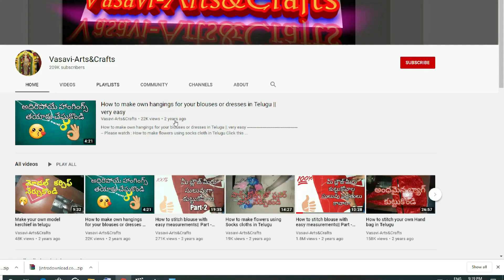model hand cutting and stitching in Telugu